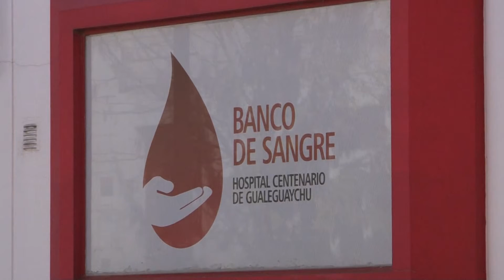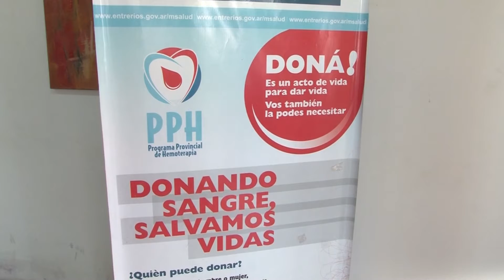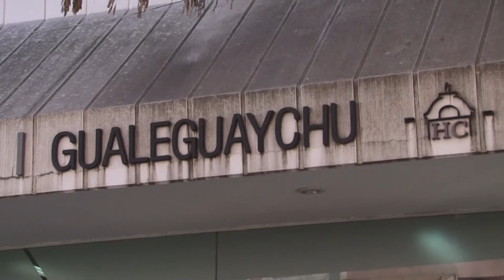Gualeguaychú : donación de sangre